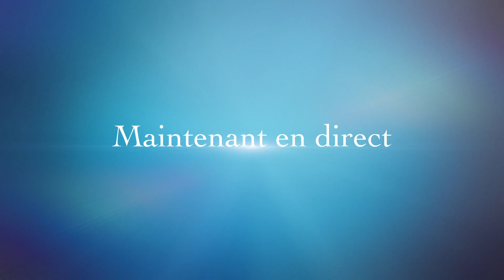Wonder Magical Strength | Chapitre 2 - Webcomic Series | EPICO COMICS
EPICO COMICS - Wonder Magical Strength | Chapitre 2: Sauve qui peut

Mais qui est ce étrange olibrius qui s'est invité dans le château de la Terrible sorcière Magla. En tout cas il dois courir et rusé s'il veut vivre.

Pour profiter de toutes les grandes bandes dessinées entre vos mains - à tout moment, n'importe où et de la manière la plus simple, téléchargez dès maintenant EPICO COMICS Open Alpha Release et restez informé des histoires exclusives et des bandes dessinées les plus tendances !